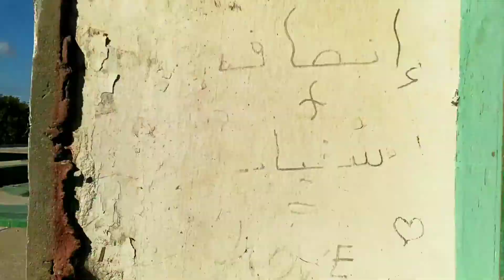كدية السلطان من الداخل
مدينة أصيلة ، كدية السلطان من الداخل

كُدية السلطان بأصيلة
سميت بهذا الإسم لأن السلطان محمد الخامس رحمه الله لما كان في طريقه لزيارة مدينة طنجة سنة 1947 توقف لبعض الوقت في هذه الربوة ، أنشِأت الكدية في أوائل الثمانينات كتذكار له .
الكدية على شكل مسرح صغير في الهواء الطلق يتوسطه نصب هندسي على شكل أمواج البحر من تصميم الفنان محمد المليحي ، وممر طويل تتخلله درجات يربط المسرح بالباب المشرف على الطريق الرئيسي .

مدينة أصيلة جولة في مدينة أصيلة كدية السلطان ، كدية السلطان أصيلة ، تاريخ مدينة أصيلة ، زيارة الملك محمد الخامس لمدينة أصيلة زيارة الملك محمد الخامس لمدينة طنجة ، عمالة إقليم طنجة أصيلة
Asilah Morocco , Asilah Maroc , Asilah Tanger , Tanger Asilah